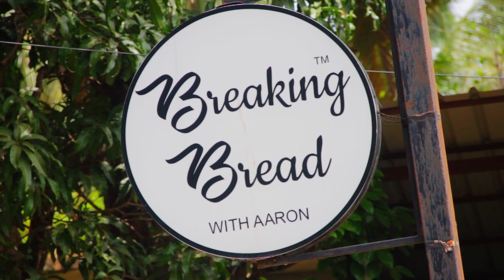Goa Vlog: Amazing Bakery, Crazy Home Décor, Goa Property for Sale Mapusa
I am a realtor in Goa. In these episodes I show you the best
properties for sale in Goa. Such as land, apartments and luxury villas.
I also showcase interesting and best places to visit in Goa for
restaurants, lifestyle and home décor and other things to do in Goa.
A day in the life of a Goa real estate agent.

Host: Nick Bagga
Goa Realtor

Beyond Homes Goa Properties
Mapusa Apartment
- 2 BHK / 102 sq mt / 1100 sq ft: 83 lakhs INR
- 2 BHK / 117 sq mt / 1260 sq ft: 1.17 Cr. INR

Status:
Under Construction / Possession July 2024

Details:
2 bathrooms/ Balcony / Covered Parking / Elevator /
Garden / Kids Playing Area / Gym /
Steam Room / EV Connection /

27 mins to Mopa airport
25 mins to the beach
25 mins to Panjim
Breaking Bread
Bella Vista Estate, House no. 234/1,
livrament, Sangolda, Goa 403511
Sotohaus
Estate, Plot No. 103, Pilerne Industrial,
Pilerne, Goa 403511